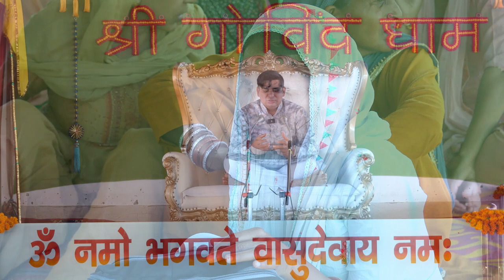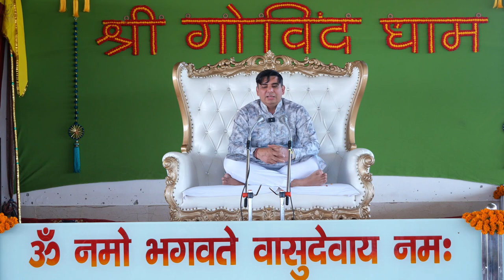भक्ति कैसे और क्यों करे ?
इस वीडियो के माध्यम से गुरु श्री रणदीप जी हनुमान जयंती के उपलक्ष में बताते हैं कि लोगों ने अपने अनुसार हनुमान जी के रूपों का वर्णन करते है। कुछ लोग व्रत करने मात्र को, दान करने को भक्ति मान लेते हैं। पर इन सब कर्मों को करने से मुक्ति का मार्ग तो नहीं खुलता । कुछ लोग समाज के अन्य लोगों को भटकते रहते हैं। पूजा का नाम ले करके, भय पैदा करके और कुछ लोग देखी दिखाई चीजों के ऊपर काम करते हैं कि कोई भागवत करा रहा है तो मैं भी भागवत करूंगा,   यह चीजें स्थाई नहीं है। आप सभी स्थाई तत्व की खोज करें। आत्मा सदा परमात्मा की ओर बहती रहती है जैसे नदियां सागर की ओर बहती रहती है। अगर आपको भी संसार के पाखंड में नहीं फसना या भय मुक्त होना चाहते हैं तो यह वीडियो जरूर देखें।

आपका एक-एक साँस कितना क़ीमती है

गोविंद धाम
govind dham